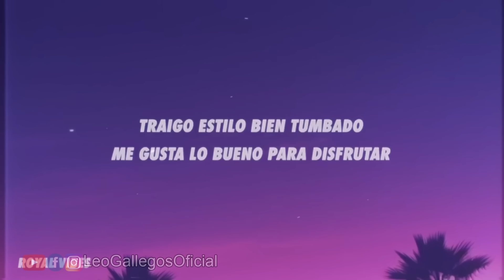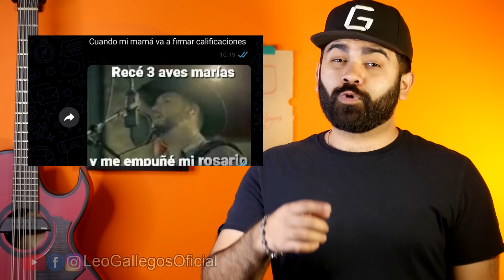Lunes de Memes Norteños - Ep. 314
Los mejores memes con corridos tumbados, corridos de antaño, románticas con banda y todo lo relacionado con Música Regional Mexicana,  espero disfruten este episodio de Lunes de Memes Norteños.